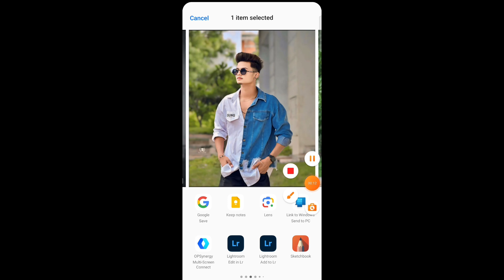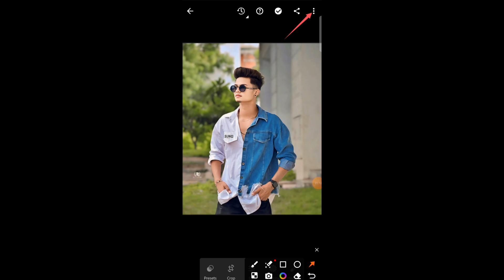Lightroom photo editing || 1 click me edit || Lightroom से फोटो editing कैसे करे